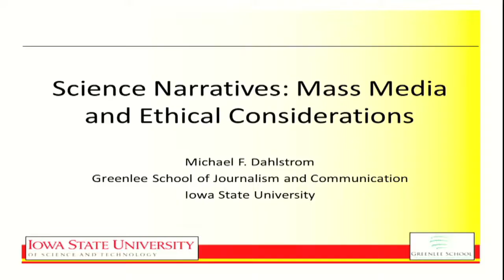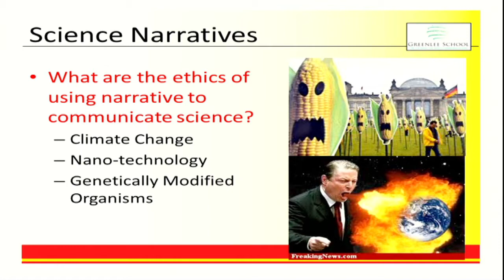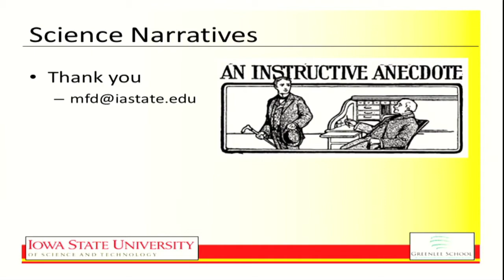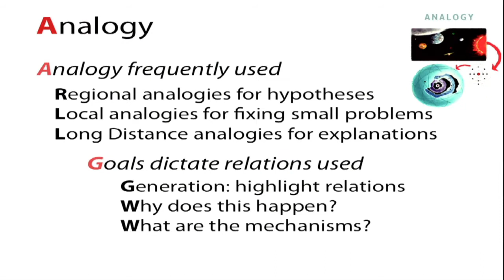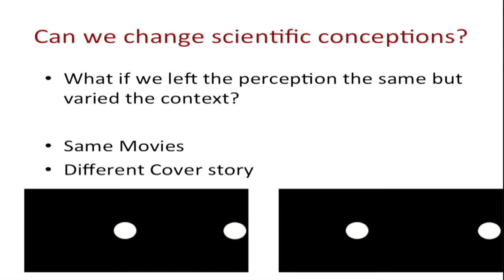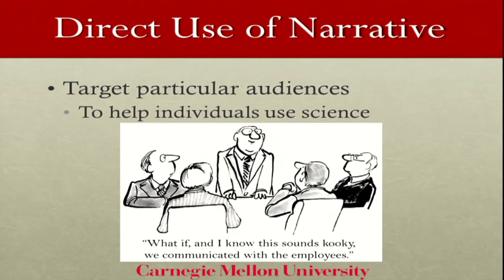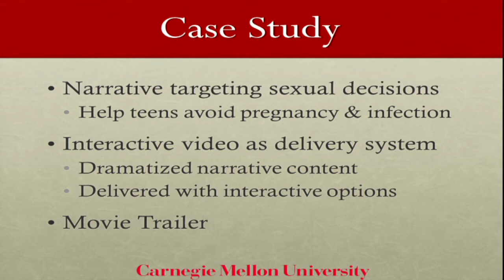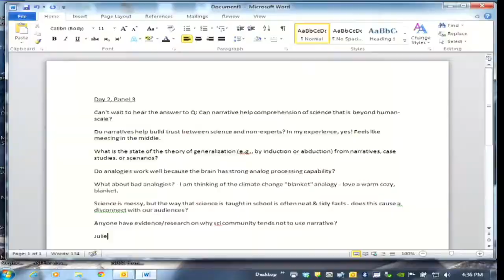Panel 3 Narratives in Science Communication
Science Narratives: Mass Media and Ethical Considerations
Michael Dahlstrom (Iowa State University)

How Scientists Talk to One Another About Their Science and What the Public Hears
Kevin Dunbar (University of Maryland)

Tales Teens' Tell: Interactive Media Communications
Can Improve Adolescent Health
Julie Downs (Carnegie Mellon University)

Discussants: Melanie Green (University of North Carolina, Chapel Hil) and Marty Kaplan (University of Southern California)